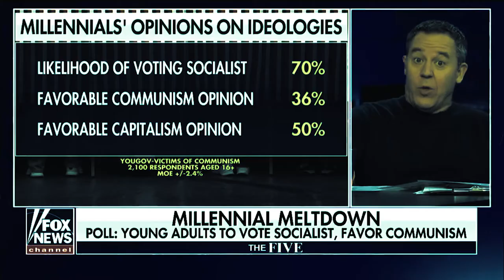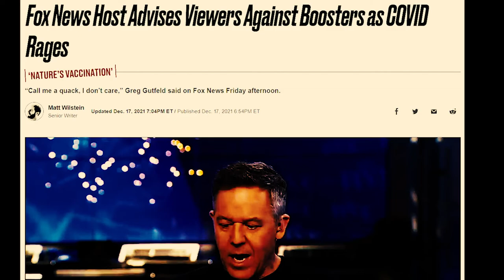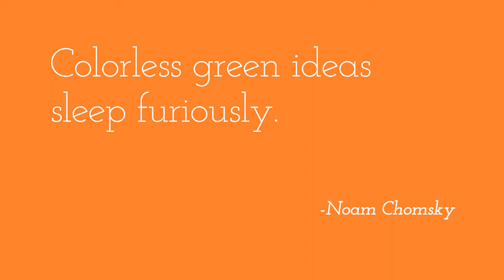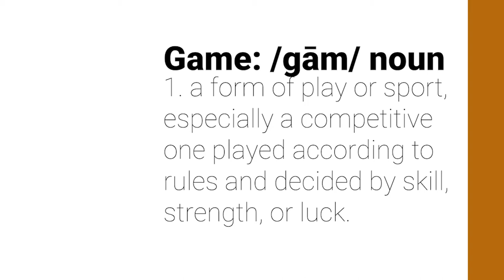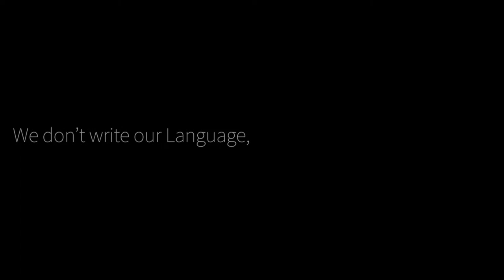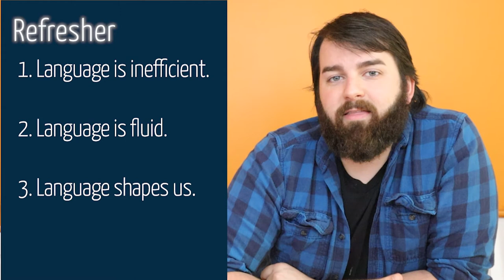Communism and the Language Game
Jeremiah channels the power of Wittgenstein to prove Conservatives are. right?
Timestamps:
Intro: 0:00
Part 1: 4:24
part 2: 14:30
Part 3: 18:36
Part 4: 21:15
Conclusion: 25:53
Afterword: 37:04